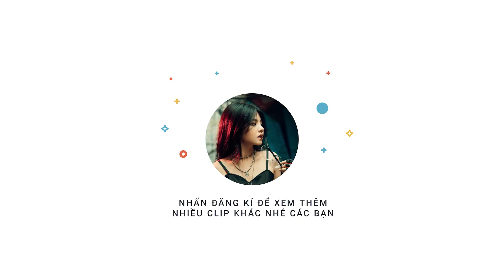Thám Tử Bất Đắc Dĩ | Phim Ngắn Trinh Thám | Reency Ngô x Gia Long x Quỳnh Như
Diễn viên tham gia : Reency Ngô , Gia Long , Quỳnh Như
Facebook diễn viên
Được thực hiện độc quyền bởi  Công Ty Cổ Phần VZONE